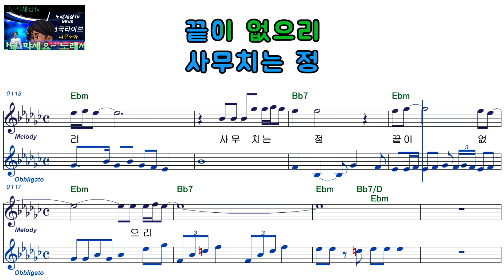권수현ㅡ월하오동진ㅡ남자키ㅡELF919ㅡ38096